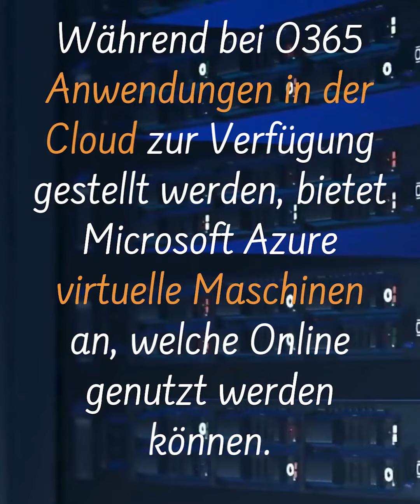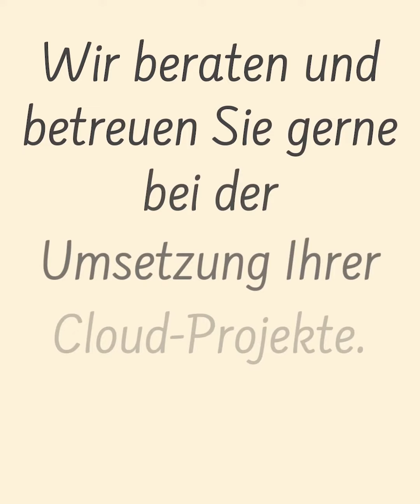Das TurnKey Wörterbuch - Cloud Computing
Lernen Sie mit uns die wichtigsten Wörter in der IT kennen. In unserem TurnKey Wörterbuch erklären wir technische Sachbegriffe und entschlüsseln den Informatik-Fachjargon auf simple Weise.

In den letzten Wörterbücher haben wir Ihnen Begriffe im Cloud-Bereich erklärt. Doch was genau ist die Cloud? Dies erklären wir Ihnen im heutigen Video.